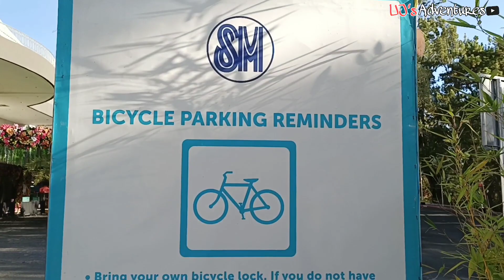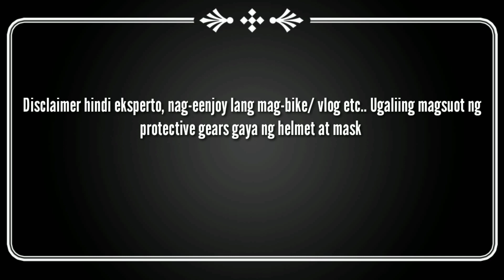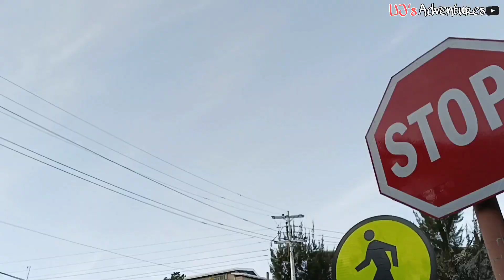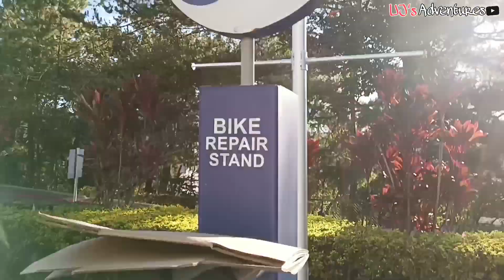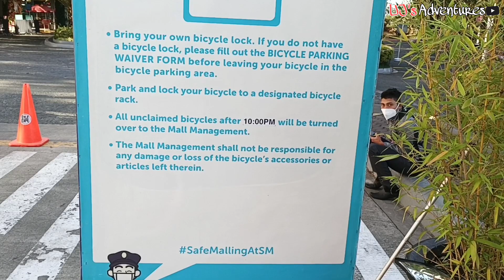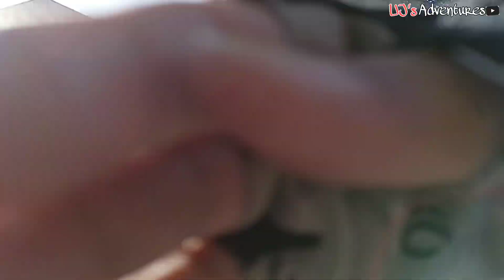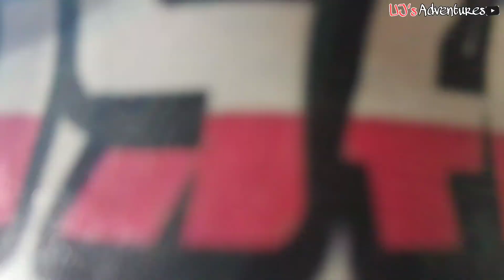SM bike parking safe ba?! (Testing ng 2-finger brakes) |UJ's Adventures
Testing kung safe bang mag-park ng bike sa SM. Test na rin ng 2-finger brakes and usapang bike lane sa lugar namin. Keep safe and keep on bikin'